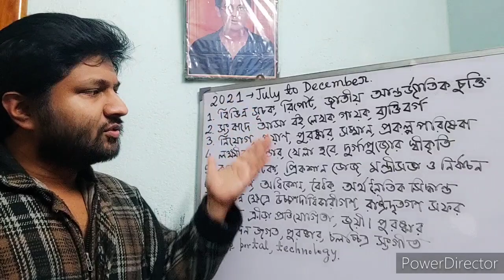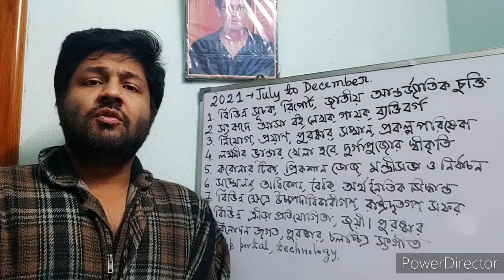WBCS 2022 Prelims | Current Affairs Topic for the Year of 2021 | Sukalyan Karmakar